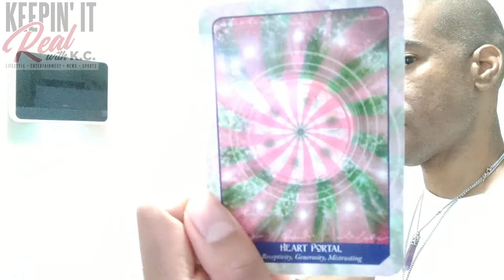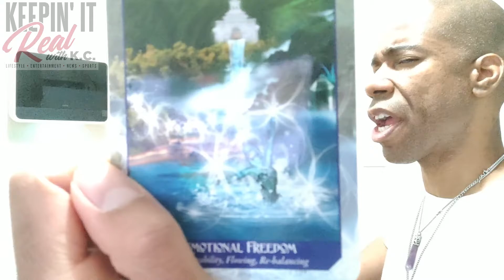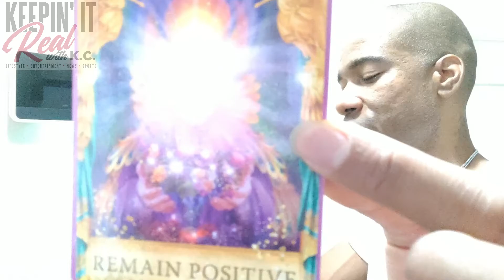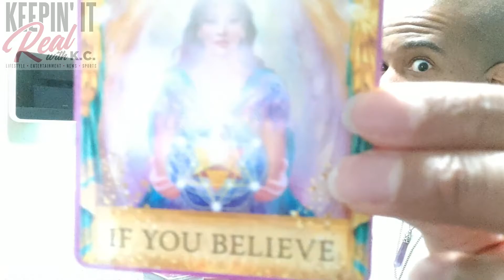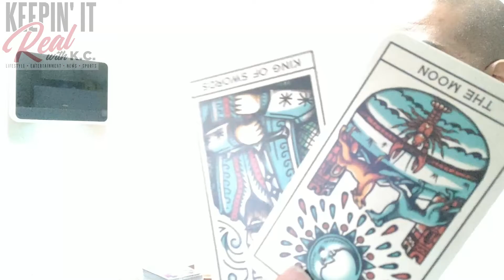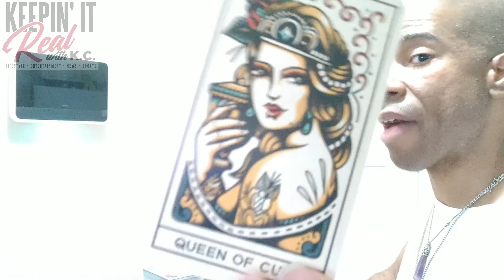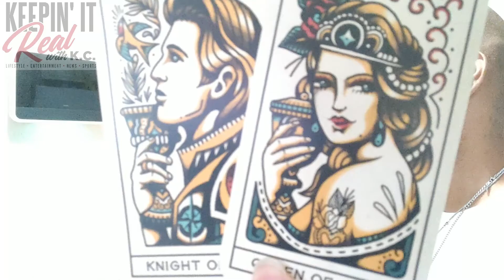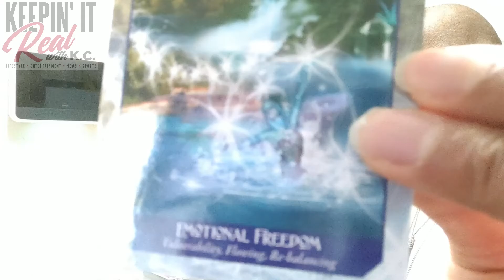V201TC Aquarius June 2022 Tarot Energy Putting It All On The Line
Showing your true emotions to the world bring about a new type of freedom and fulfillment. Take what resonates and leave what doesn't. Be blessed!!